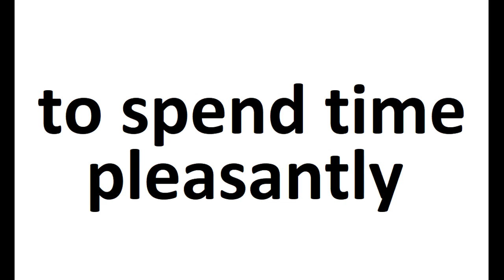to spend time pleasantly